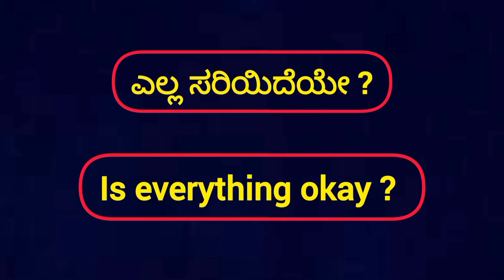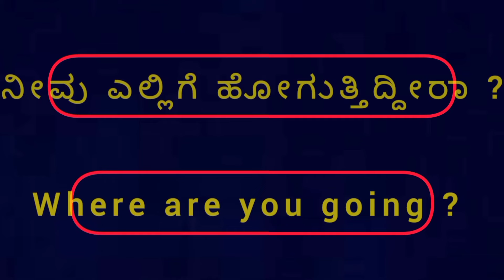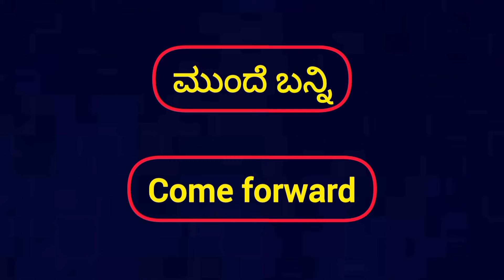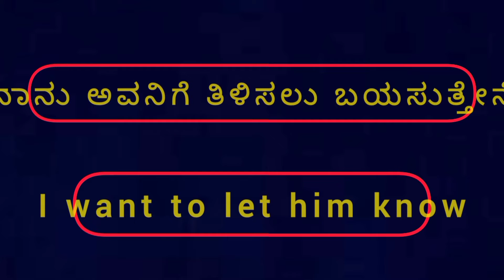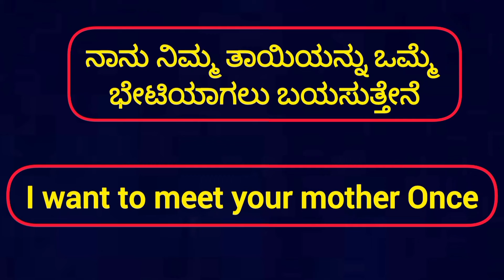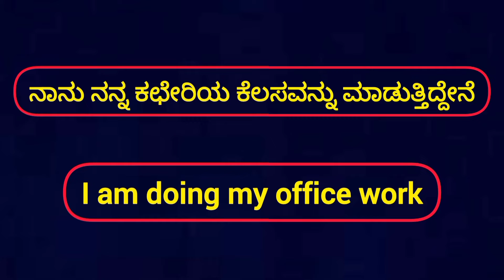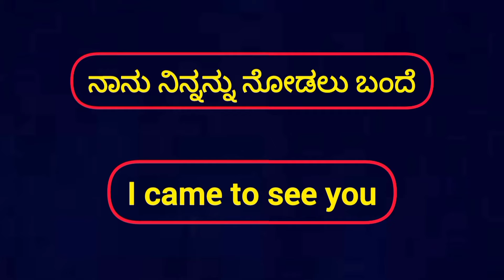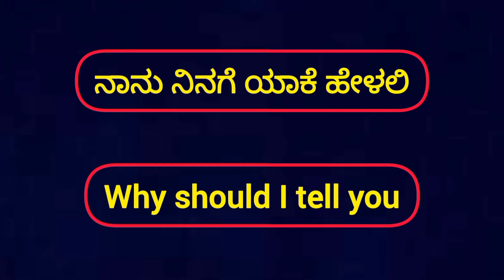ದಿನನಿತ್ಯ ಬಳಸುವ ಚಿಕ್ಕ ಇಂಗ್ಲಿಷ್ ವಾಕ್ಯಗಳು Most Important Daily use English short sentences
Most important Daily use English sentences | Spoken English | English speaking practice |